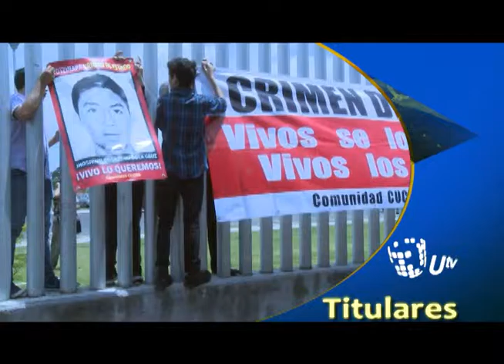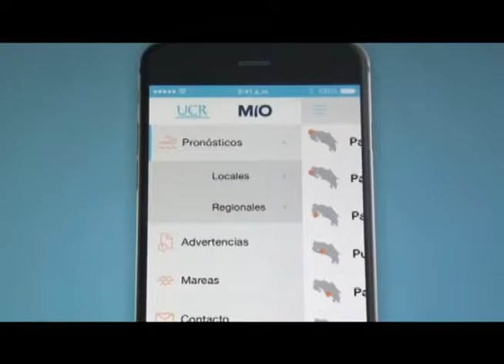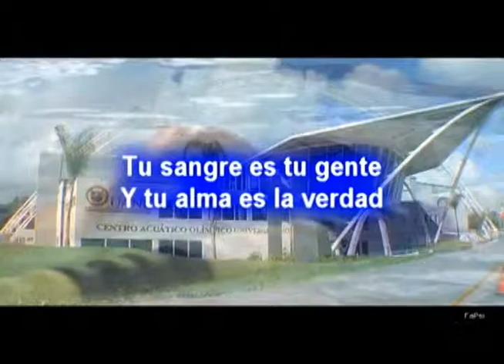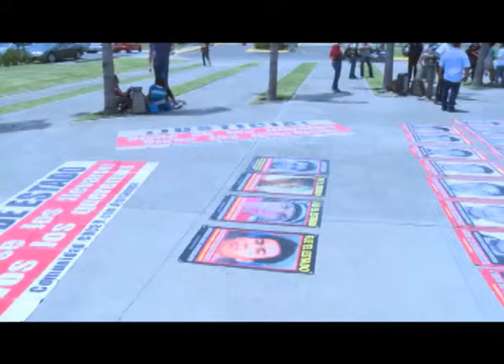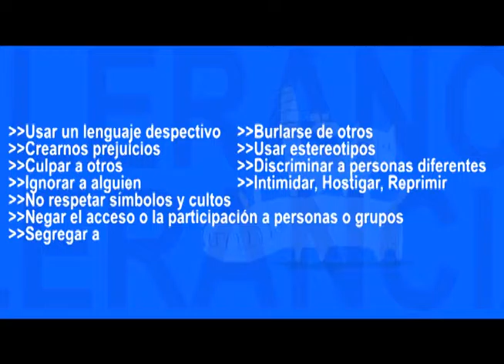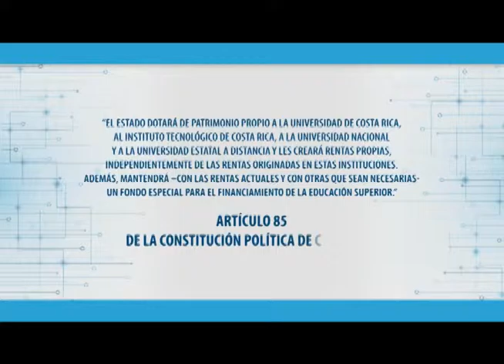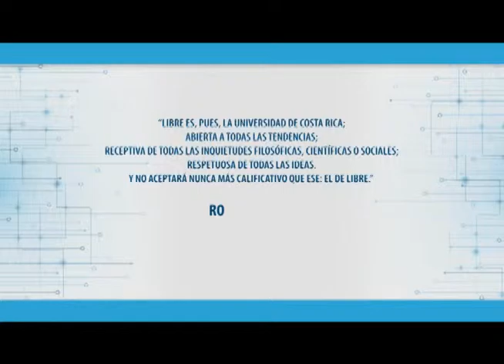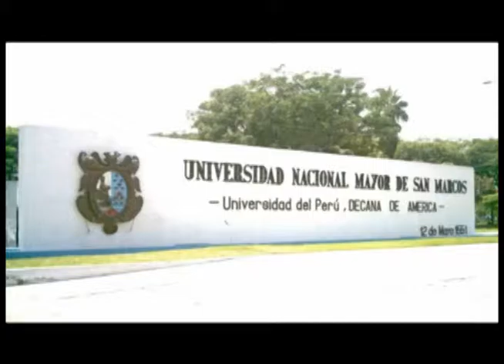UTV: Portadas Universitarias: Programa 66